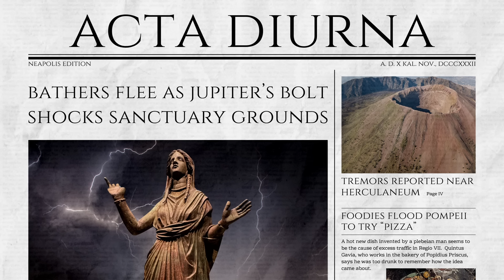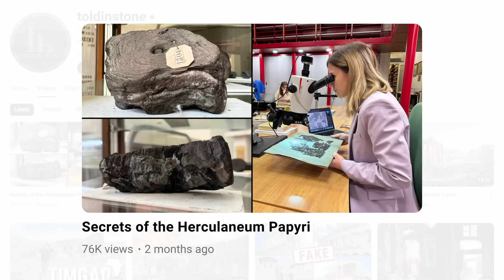Why 24 Roman Statues Were Found in a Hot Spring | Old News Ep.1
This first episode of "Old News" explores the latest archaeological discoveries in Tuscany, Pompeii, and Herculaneum.

Chapters:
0:00 Introduction
0:20 San Casciano dei Bagni
2:02 Pompeii
3:32 Herculaneum